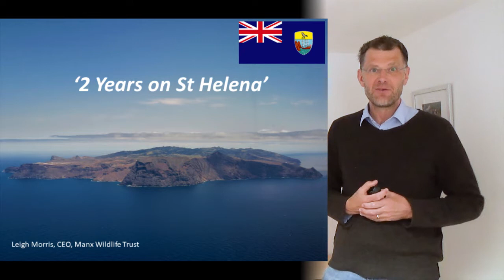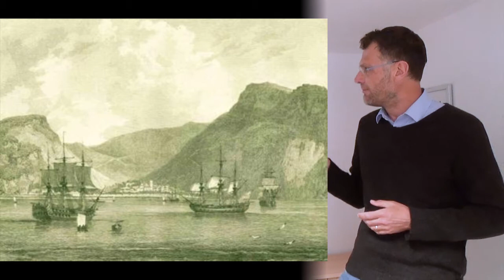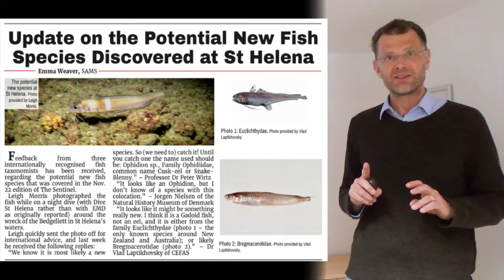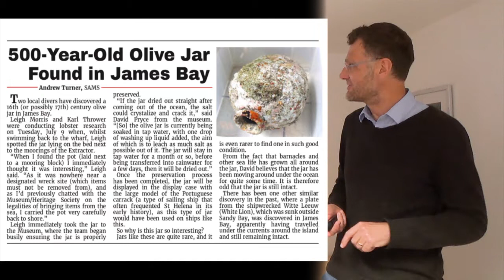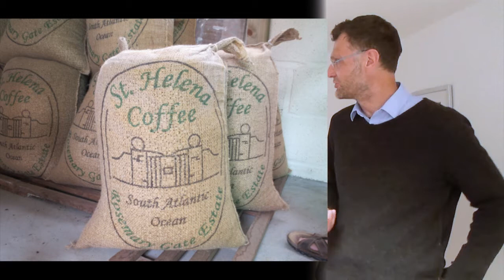Leigh on St Helena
As part of Manx Wildlife Week, which was planned for this week, MWT CEO, Leigh, had hoped to do a talk on his two years living and working on St Helena. Although we couldn't have the talk we were instead able to film it and make it available to view here. It covers a range of subjects from whalesharks to horticultural restoration and Leigh also looks at some of the similarities with the Isle of Man.